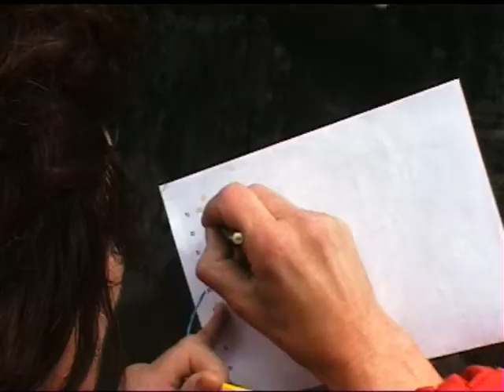CykloTour 2007.mpg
Soukromá akce party nadšenců jenž ráda různorodé akce pořádá. A toto je záznam z jedné z nich. Kterak na kole se zničit a to zcela dobrovolně.